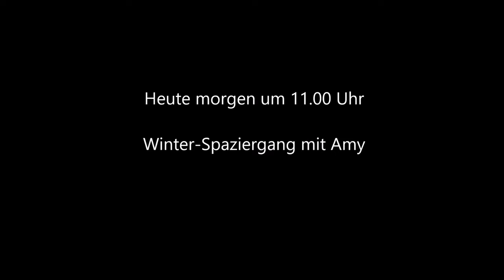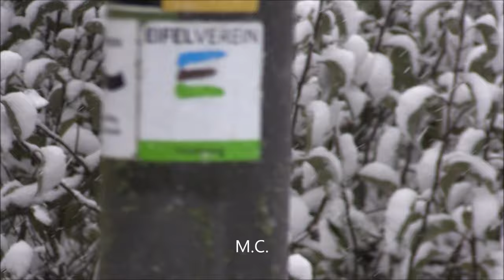Wintertag in Gerolstein mit ordentlich Schnee - 27.11.2023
Nach der leichten Anzuckerung am vergangenen Wochenende meinte es Petrus zum Start in die erste Adventswoche 2023 ernst. In der Eifel fielen, je nach Höhenlage, bis zu 30 cm Schnee. In Gerolstein, wo wir gefilmt haben, gab es bis zum Abend 15 cm weißen Zuwachs.